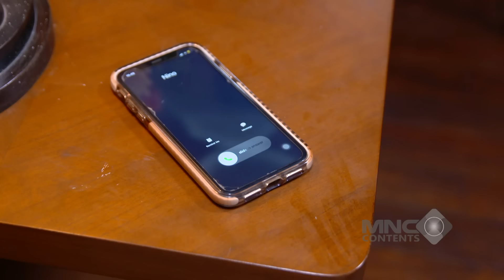HATI MAS AL MELEMBUT! CURHATAN ANDIN MEMBUKA MATA CINTA SANG SUAMI - IKATAN CINTA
Hati Mas Al melembut! Curhatan Andin membuka mata cinta sang suami untuk jadi lebih bijak.